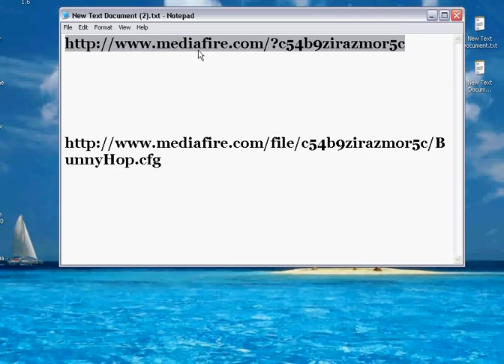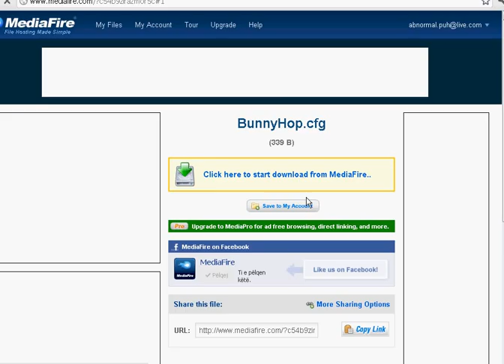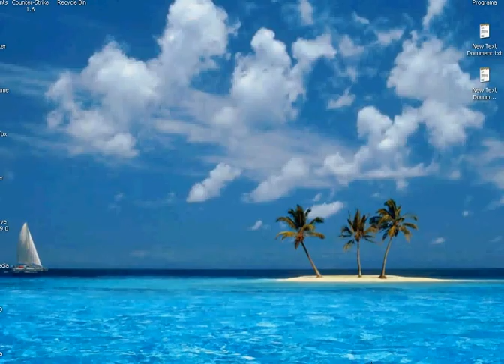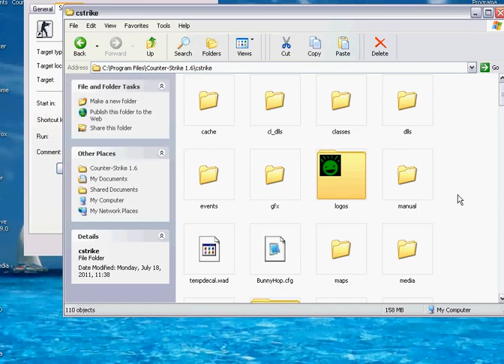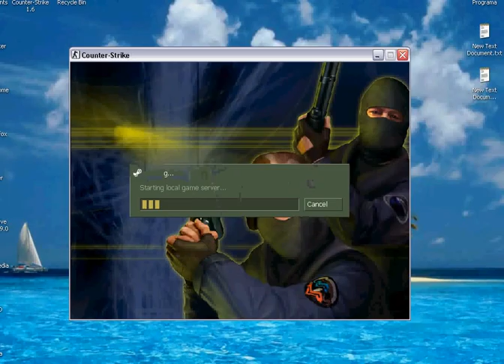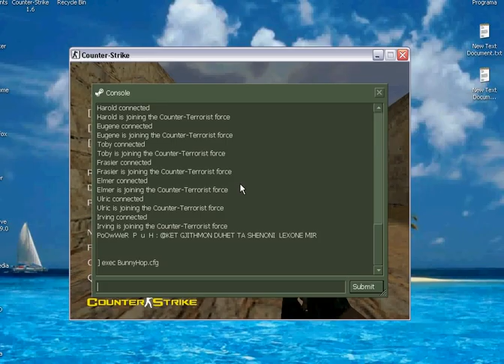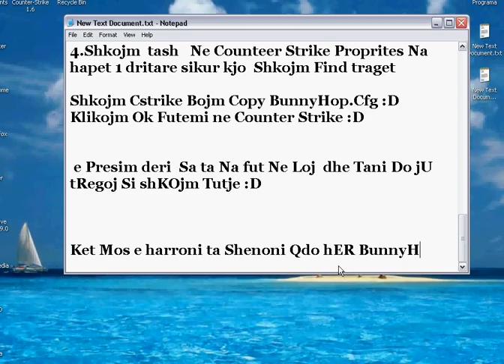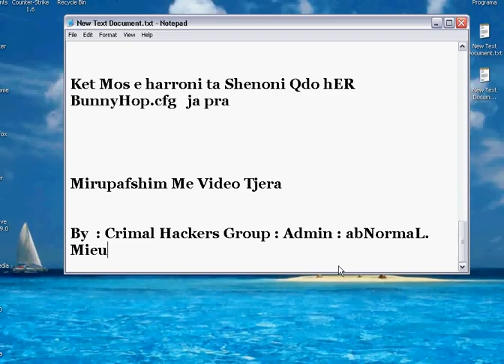BunnyHop Ne Counter Strike 1.6